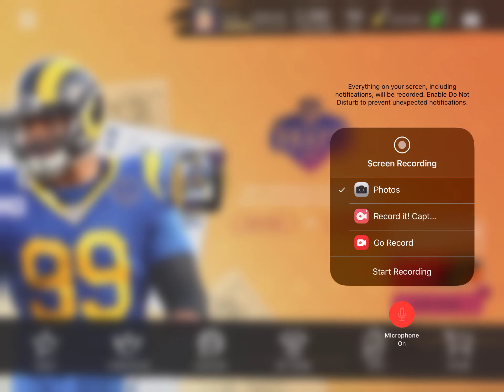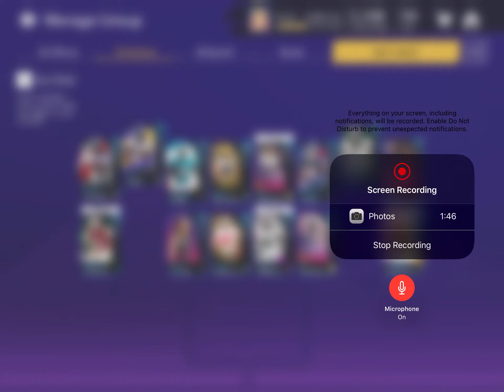Two 98 ovr in two packs madden mobile